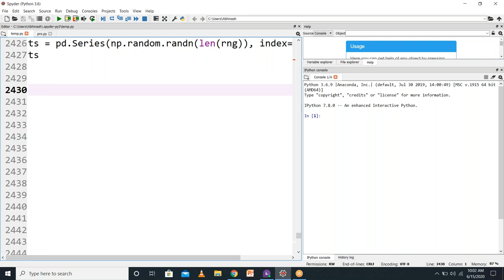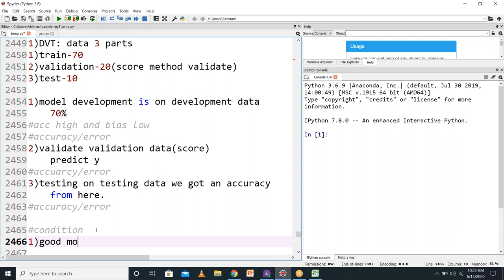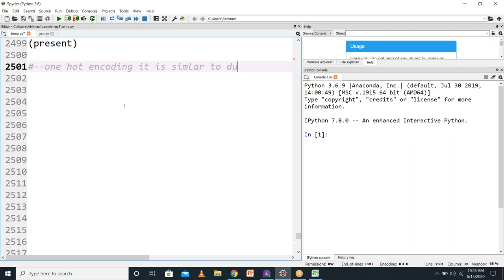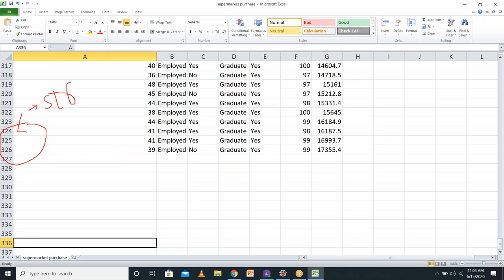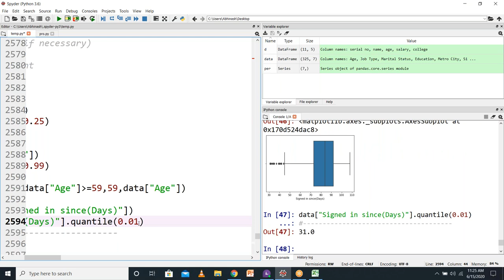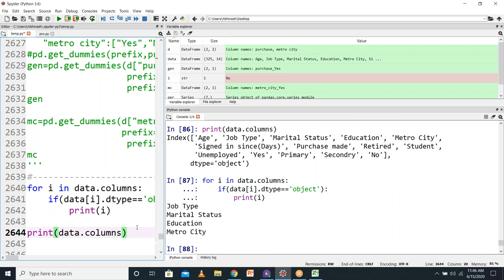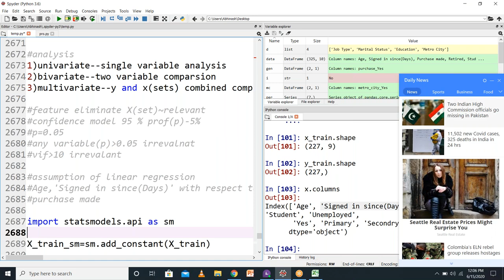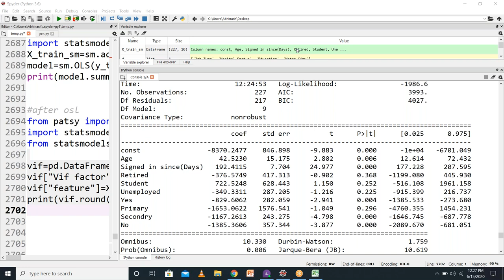Machine Learning with Python Pandas Part - 7 Bias, Variance, Improving Model